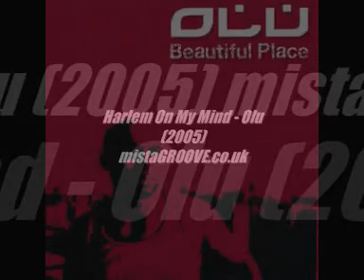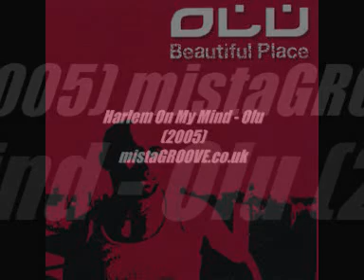Harlem On My Mind - Olu (2005)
- For Those Who Love OldSkool Vibes

mistaGROOVE's OldSpice Jams is a radio show that specializes in the funky classics of the 70s & 80s. A musical journey into the realms of Soul, JazzFunk, Disco and a touch of Afrovibes.